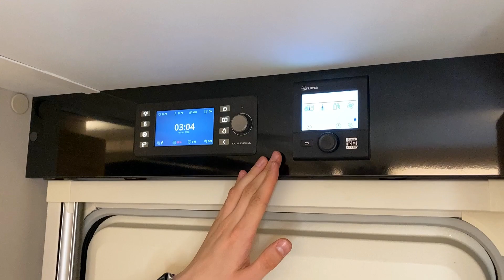ДВЕ ДВЕРИ В КАРАВАНЕ? / Adria Adora 673 PK 2023 года с кондиционером и теплым полом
Необычный и абсолютно новый семейный караван Adria Adora 673 PK из Словении, выполненный в стиле минимализма, вмещает 3 спальные зоны:
— в передней части: двуспальная кровать с панорамным видом
— в середине: раздельный санузел, обеденная зона со столом, которая разбирается в большую кровать, а напротив кухня
— в задней части: комната с диваном и вторым спальным ярусом, отлично подойдет в качестве детской комнаты
В кемпере есть уже все для полного комфорта: два входа, отопление и бойлер Truma Combi 6E, пол с подогревом, кондиционер, штатное место для аккумулятора, увеличенный холодильник, автоматический слив воды, аудиосистема с Media Controller, установлен бак для воды, вытяжка в кухне, а в комплекте идут: ковры, бак для серой воды, противооткатные упоры

Наши контакты:
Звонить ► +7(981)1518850